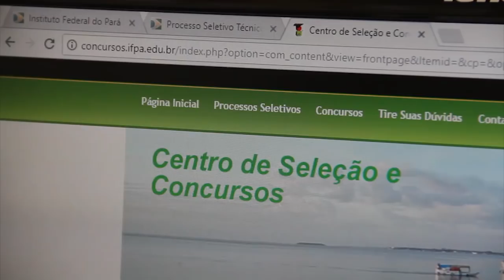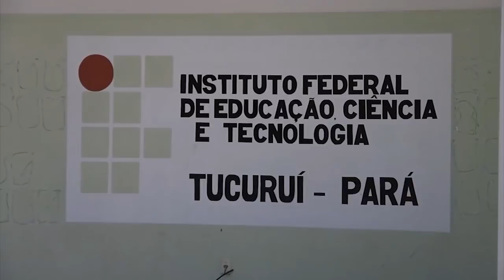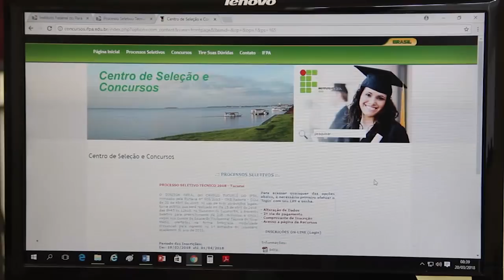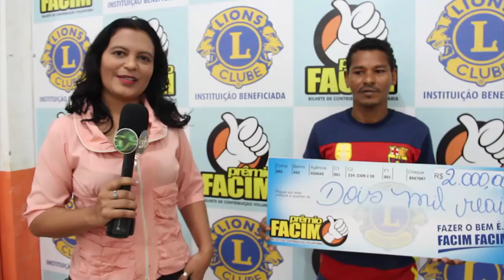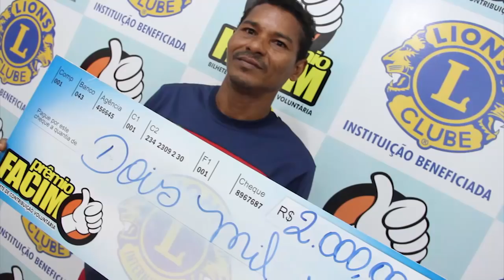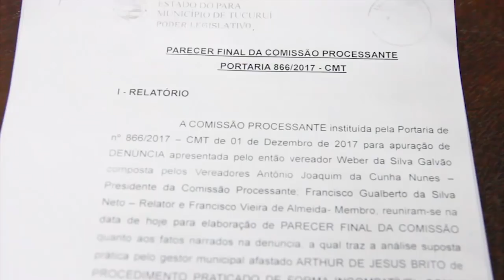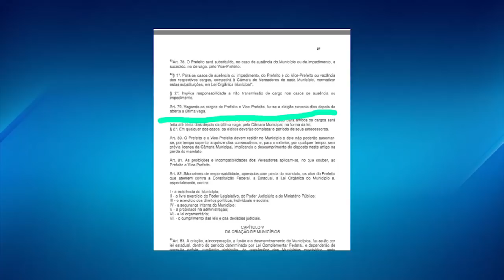TJ REGIONAL EDIÇÃO DA NOITE DIA 20 03 2018